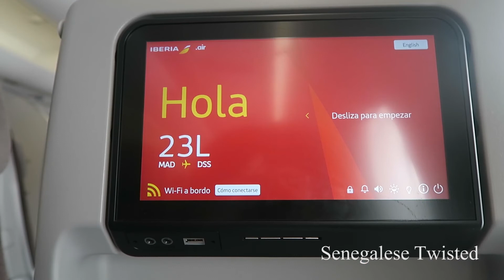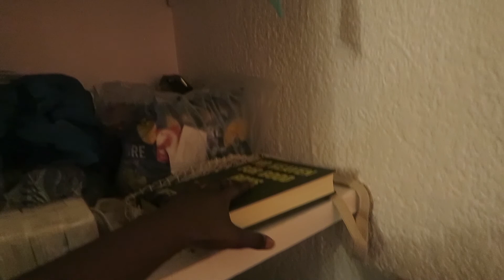Senegal | Welcome to Hotel Saly (la petite côte) + flying my DJI drone | Senegalese Twisted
Hello everyone!

Another day, same adventure, just a different vlog! We are still in Saly on la petite côte and we are actually staying at Hotel Saly. In this video, I am showing you around the hotel, especially our room. Other than that, I am also flying out my drone on the beach.

So for our trip to Saly, we left on a regular Tuesday morning around 7am and arrived around 10am at the hotel. As I mentioned earlier, I actually came here with Youma and her company. Because they had to actually work, I had time to explore Saly by myself with no pressure!

And if you missed my adventures in Senegal, don’t worry, I recently joined TikTok and I’ll share my adventures on there while familiarizing with the app.

After almost 3 years, I find myself back in Dakar, Senegal. I plan on staying in Senegal for about 3 months. Mostly to work on creating content, connecting with local creatives and to work on some personal projects such as my next Wolof class.

Thank you so much for following me, watching my video's, leaving kind words of encouragement or just reaching out and sharing memes. I really appreciate each and everyone of you! If you want to tip me for any work I have done, you can!